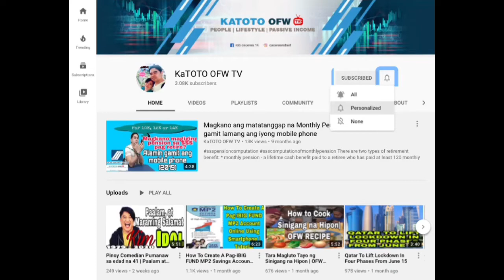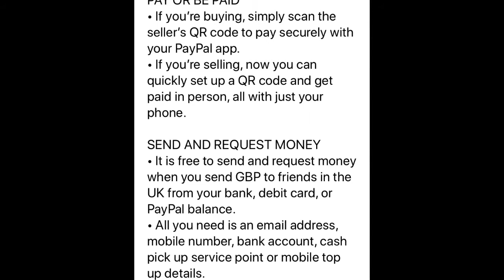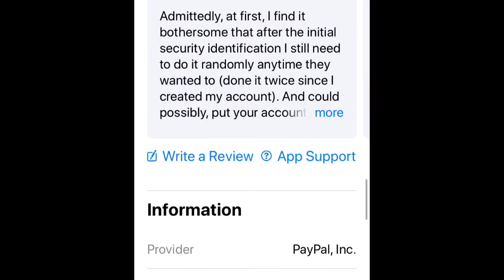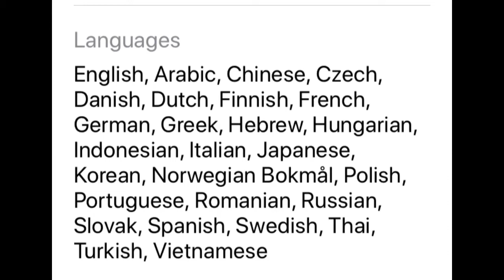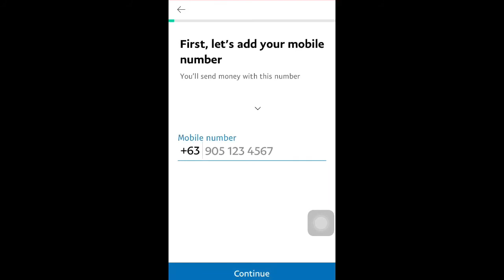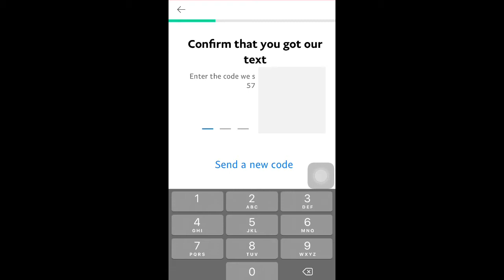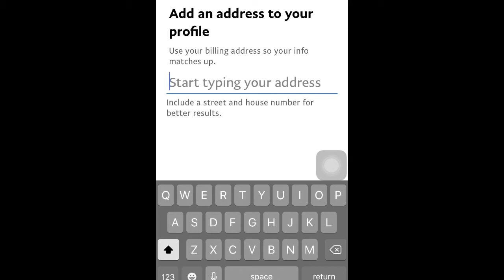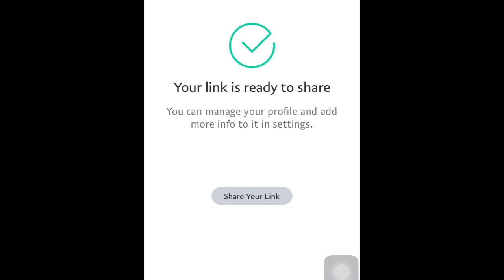How To Setup PayPal Account Using Smartphone | Video Tutorial 2022 Tagalog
In this video, ituturo ko po sa inyo paano mag setup ng  PayPal account gamit lamang ang smartphone.

PayPal is an electronic commerce (e-commerce) company that facilitates payments between parties through online funds transfers.

Hope na natuto kayo sa video na ito, kung oo please give this a thumbs up, and please don’t forget to hit that subscribe button as well as the bell para notified kayo sa mga susunod na uploads. Thank you so much, at kita kita tayo mga katoto!